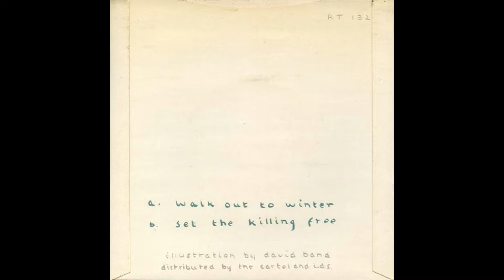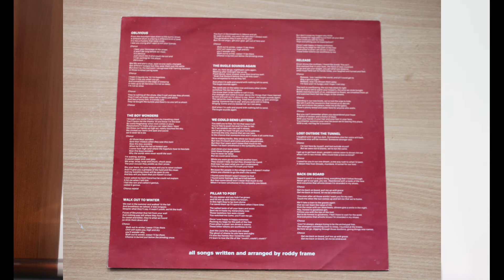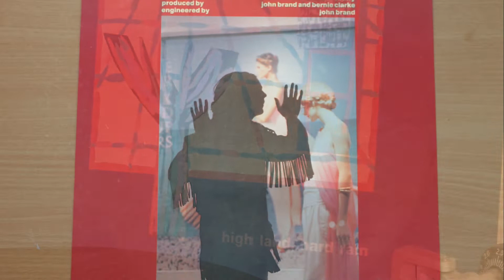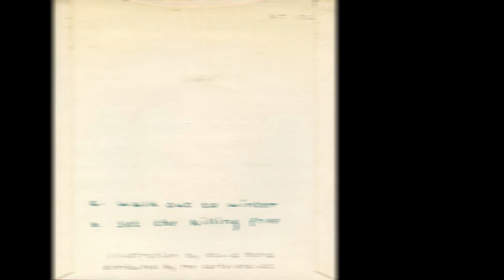Aztec Camera .- Walk out to winter, (1983. Vinilo)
Aztec Camera
"Walk out to winter"
(1983. Lp. "High Land, Hard Rain". Vinilo)
High Land, Hard Rain es el primer álbum del grupo escocés Aztec Camera. Produjo el éxito internacional Oblivious, que alcanzó el puesto #18 en la lista británica de sencillos en noviembre de 1983.